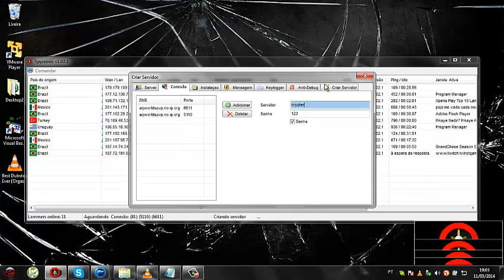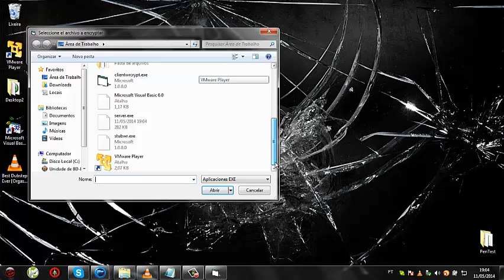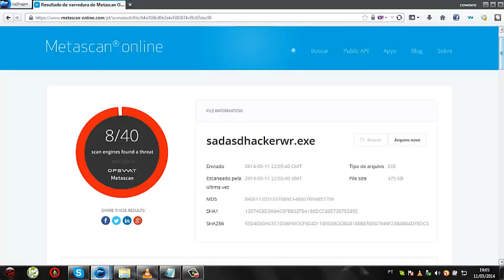Crypter Hacker WR NOD32,AVAST,AVG,Kaspersky,ETC.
Crypter codado em vb6 para uso em xtreme hacker , turkojan, e outros trojans !